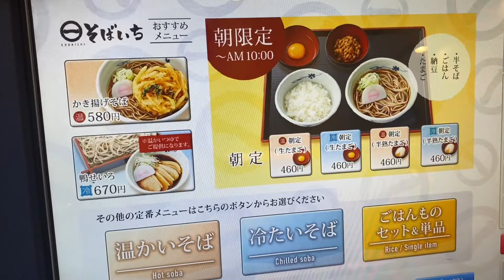【ぶらり立ち食いそば】JR神田駅構内 そばいち 朝定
神田駅構内にある立ち食いそば屋さん「そばいち」で朝定をいただきました